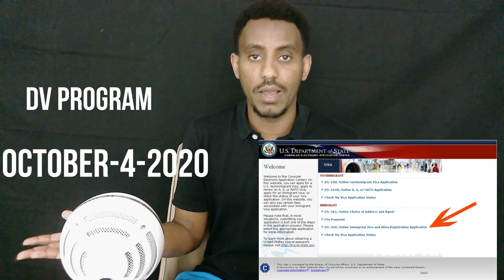green card lootari sidee loo dalbadaa green card lottery?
@Atarishobadiyo @Carafad @AdnaChannel @AdnaHenna @dirisleabdi @DirisleSomali @dirisleshaadhcade @najuuaraale @ArimaHeena @Qamar_Bint_Amiir @Abaymuniro @myrajochannal2 @ERAMUSICCOMPANY @ismahandahir3704 @ismadhaantoshow1378 @Tiinafareey @CuruboFlimsHD @RajoqaranTV @Balanbaalis @KingCkFilmsVlogs @CjKirwan @muwadotiktokofficial345 @LiiCaatoOfficiall @MissMomtaz MATAANAHA FILMS & VLOGS @MudugboyMB @ZakariyeCaawiye @ZakariyeCabdi @ShiineCulay @laandheereofficial8544 @moohaanofficial @BBCNewsSomali @universalmusic_tv @HornCableTV1 @shabele @samiirkhadar3885 @shukrimasala @Kaalsomalitv @fartunhappy2110 @moosowfilmsvlogs6092 @mohamedafgooye9951 @jamaaljacelow1530 @samiirkhadar6880 Cabduqaadir Jakaarta Official @SakariyeJakarta @cksomali @CasterMunzune @MatheyMalagow @mogroups @Nasrah official Chanel @nasra_abtidoon @naciimaabwaanqorane5438 @naciimoyareey5945 @Leyaanachannel1 @xaasiyohooyoali5130 @Namlessv2-e2n @hooygaamaanta7439 @ahmedzamzamzm @T2SHoodooOperator